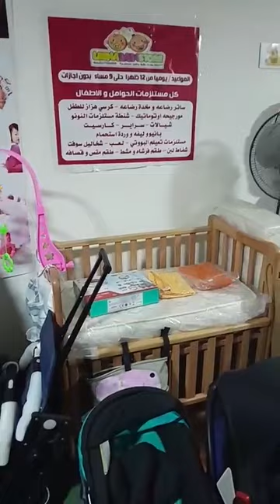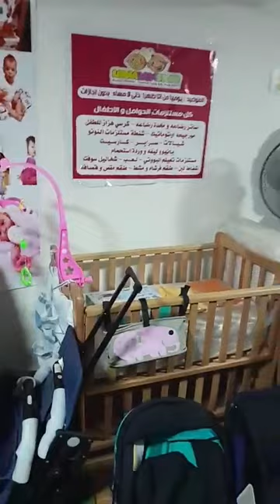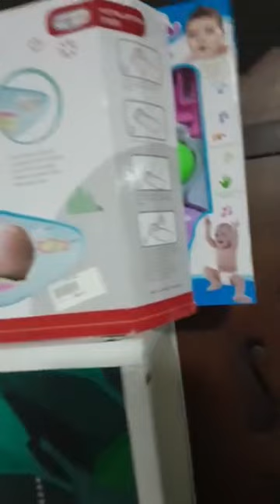مستلزمات البيبي و الحامل بأقل الاسعار كلمونا علي 01270060001. باونسر .سوينج LeeNa BaBy StoRe